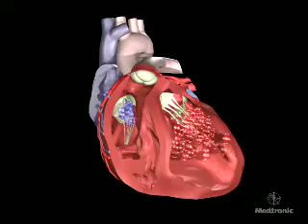Animation of Ventricular Dysynchrony and its treatment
Nice animation showing  Ventricular Dysynchrony in heart failure and how its treatment with CRT improves